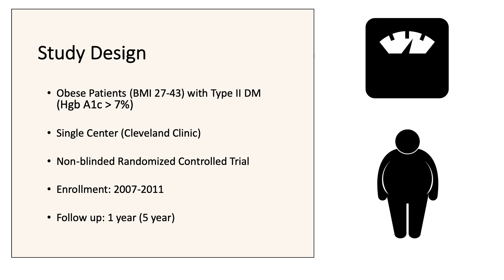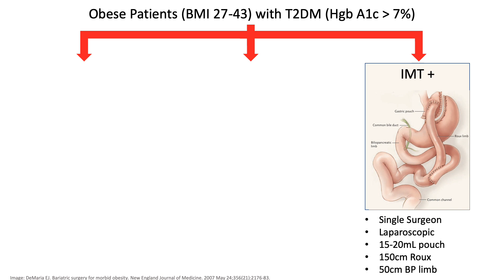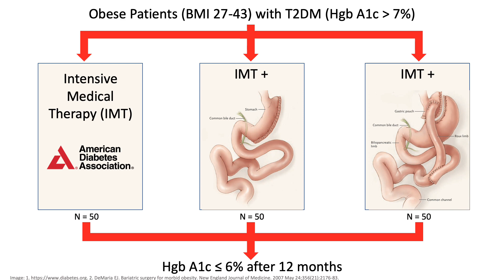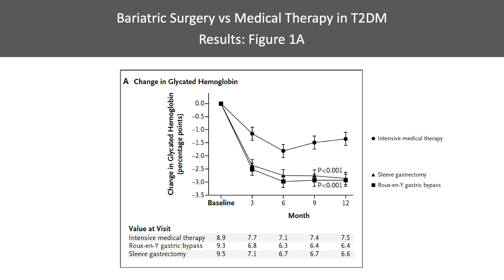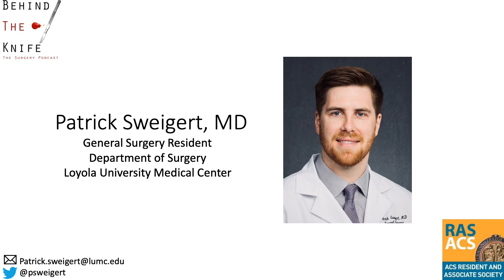STAMPEDE Trial - BARIATRIC SURGERY IMPROVES DIABETES | BTK/RAS-ACS Journal Cast #1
Behind the Knife (BTK) and Resident and Associate Society of the American College of Surgeons (RAS-ACS) present:

Journal Cast #1 - STAMPEDE Trial

Does bariatric surgery provide an added benefit to intensive medical therapy in type 2 diabetics? The STAMPEDE trial answers the question. Watch this short video to find out the answer!

Presented by:
Patrick Sweigert, MD
General Surgery Resident
Department of Surgery
Loyola University Medical Center